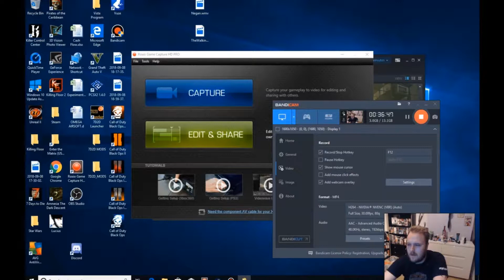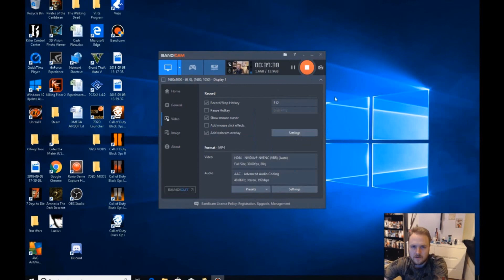Fallout 3 Walkthrough Part 4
Our search for Ian and the family and a constant search for people to trade with. More importantly killing a super mutant for a minigun. Hope you all enjoy. Good Night and Good Luck. Below is a link to my Facebook page where any giveaways/ contests will be announced.